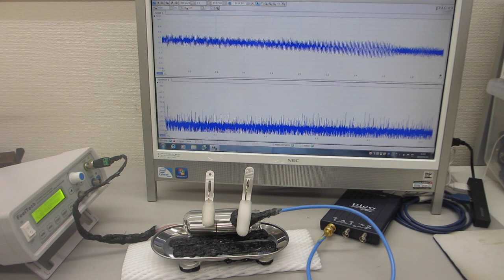ガラス容器内の金属部品処理実験ー超音波による表面残留応力の緩和処理ー（超音波システム研究所）